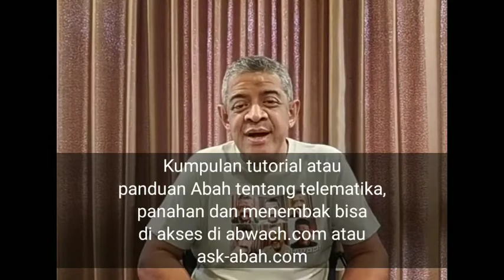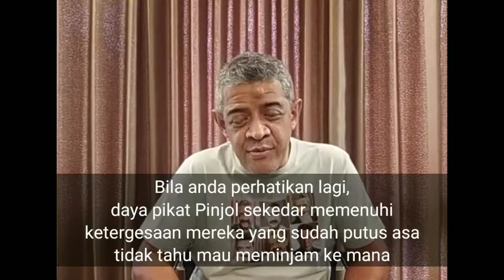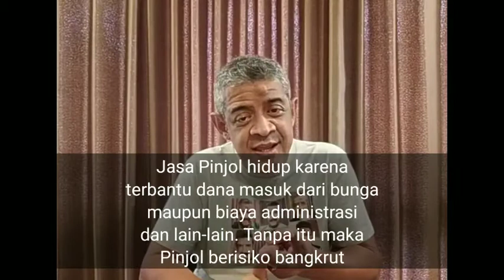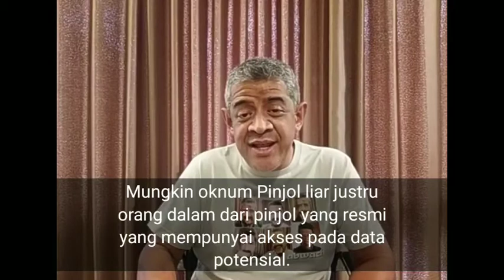Waspadai Jerat Pinjol, part 2: Untung rugi pakai jasa Pinjol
Disini membahas hal yang luas mengenai Pinjol, mengapa itu ada, mengapa diminati, hal apa yang kurang diperhatikan / disadari masyarakat dll